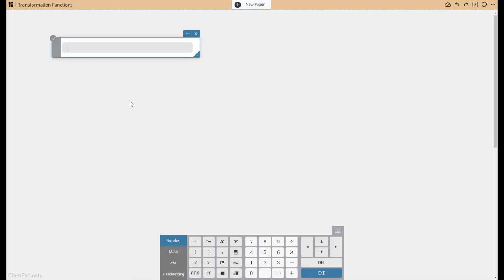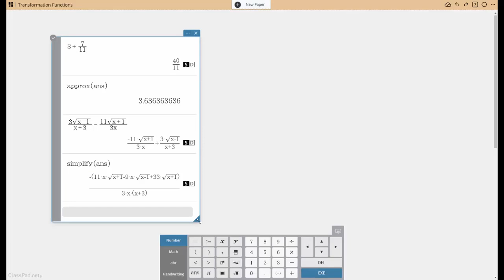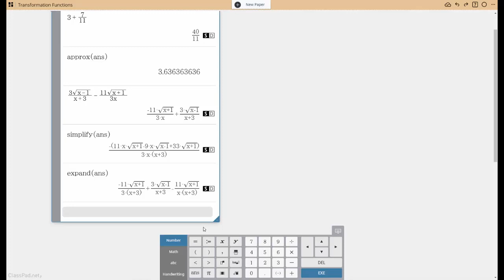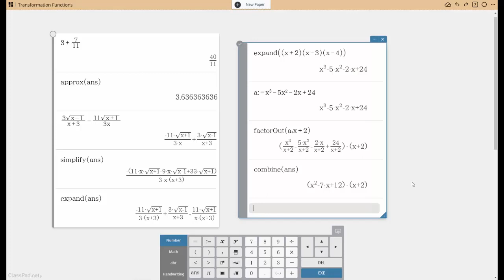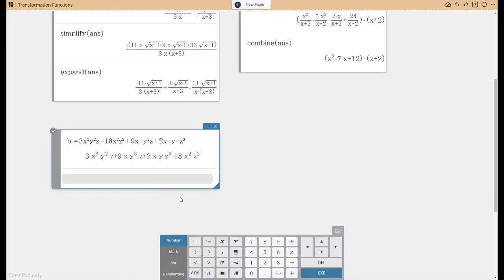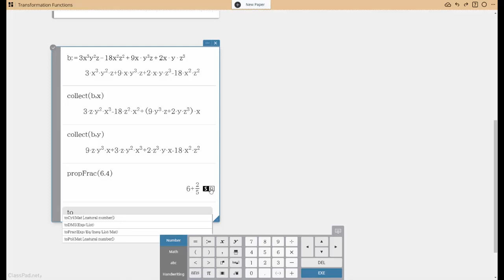Calculate - Transformation of Functions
Explore some of the CAS features of Classpad.net by looking at Transformation Functions.

Check it out and start creating with math at Classpad.net